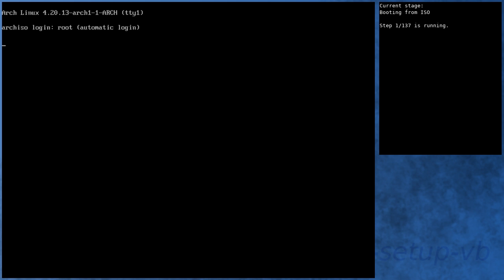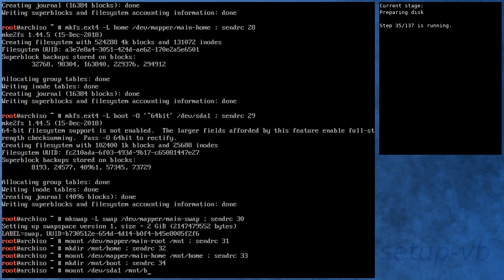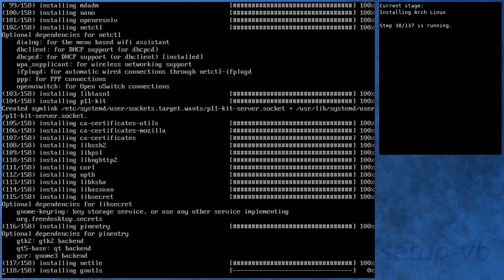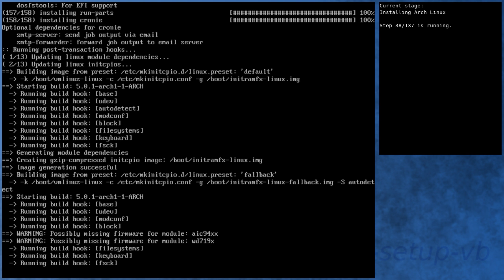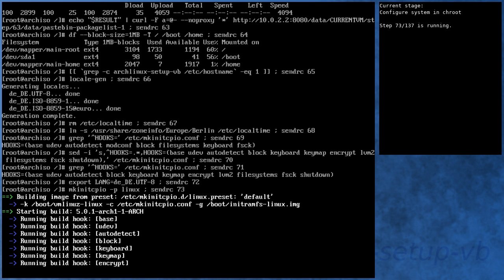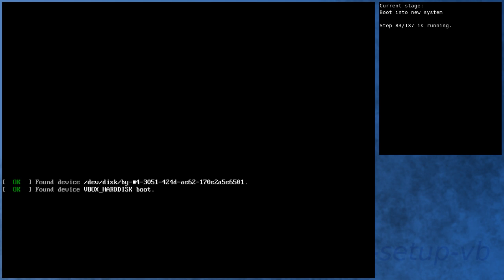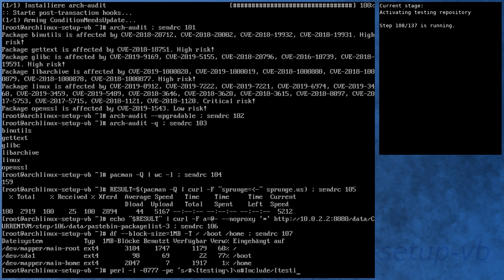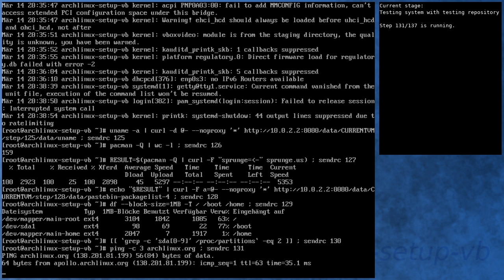Arch Linux installation recording to kernel 5.0.1-arch1-1-ARCH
** Diff to previous video: new kernel in core / switched patebin service **

Note: I've switched to sprunge.us as the pastebin service (sprunge.us is mentioned on the Arch Linux wiki).

Summary:
[00:00] Booting from ISO
[00:43] Preparing
[01:41] Preparing disk
[03:24] Installing Arch Linux
[09:11] Configure boot
[09:29] Configure system
[10:21] Configure system in chroot
[13:53] Boot into new system
[15:01] Running in new system
[16:22] Activating testing repository
[17:40] Booting to system with testing repository
[18:38] Testing system with testing repository
[19:52] End

Kernel details:
4.20.13-arch1-1-ARCH (ISO)
5.0.1-arch1-1-ARCH (after installation)
5.0.1-arch1-1-ARCH (after enabling [testing])